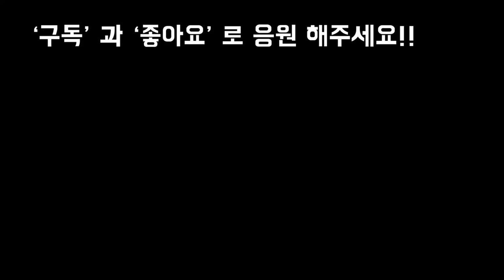울집 번식의모든것 이곳에 삽목,잎꼬 물꼬지,적심Plants Succulents Propagation